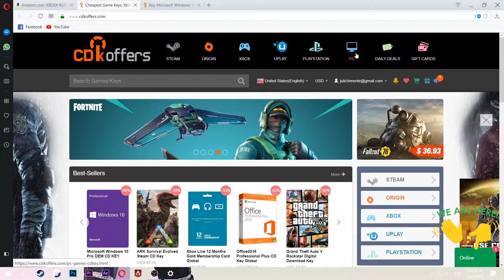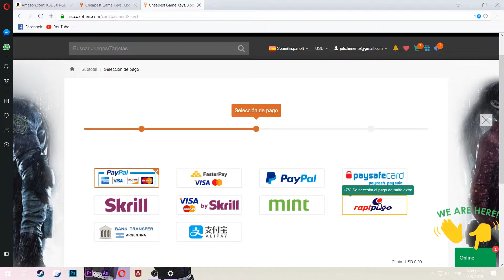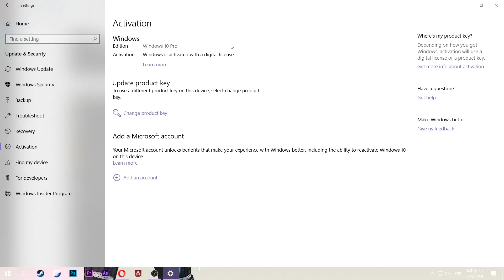Windows 10 PRO por SOLO 14 U$D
INFORMACIÓN IMPORTANTE
-ACORDATE TAMBIEN TENEMOS INSTRAGRAM :

* TH25

* TH3